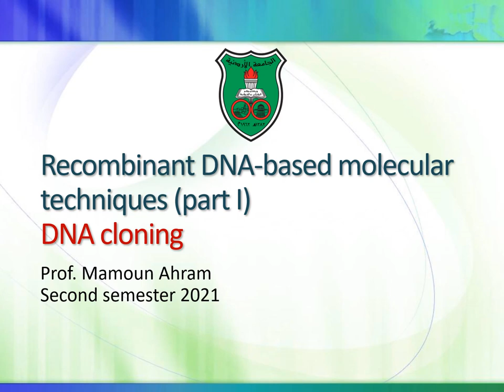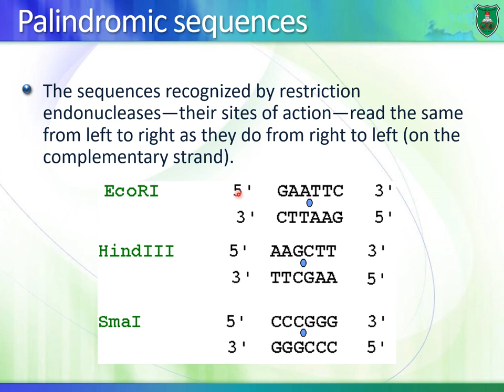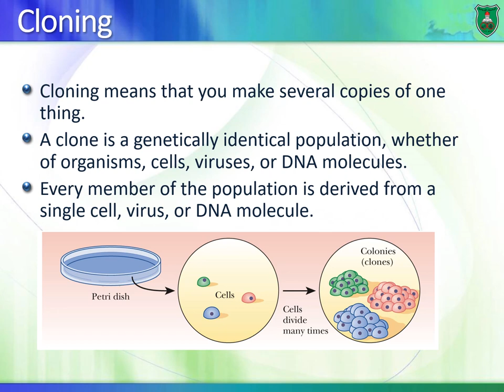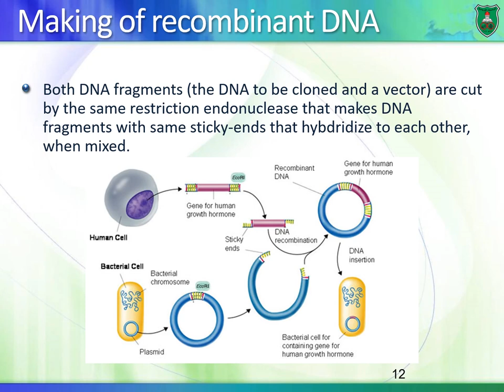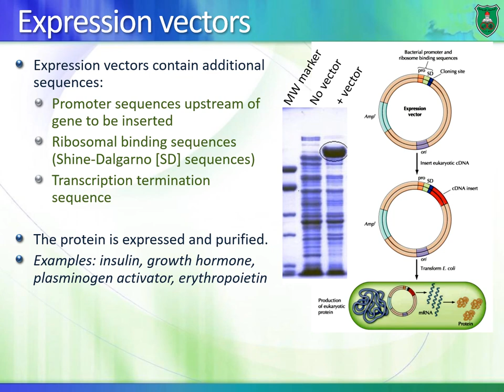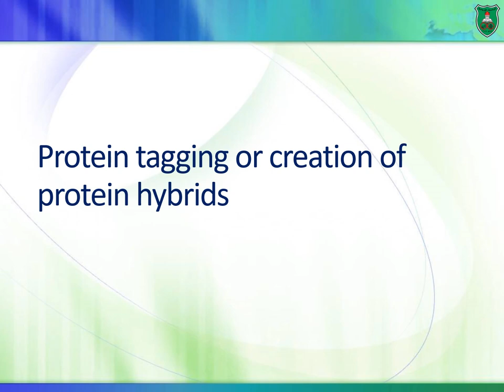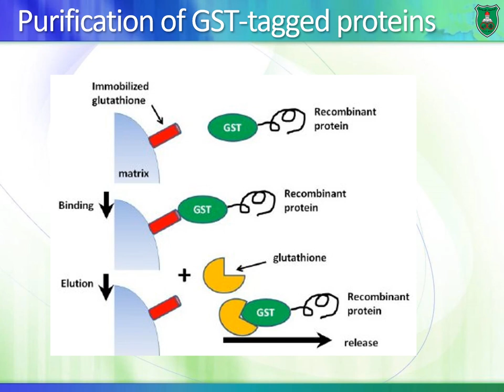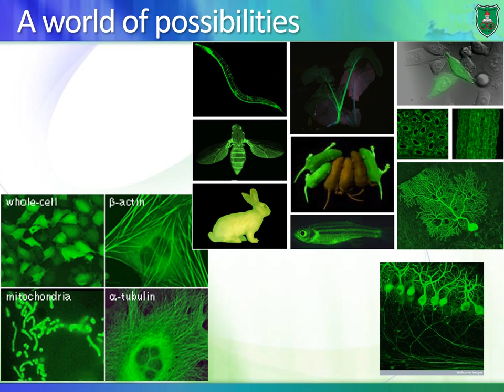BioD1 DNA cloning and recombinant DNA technology Arabic